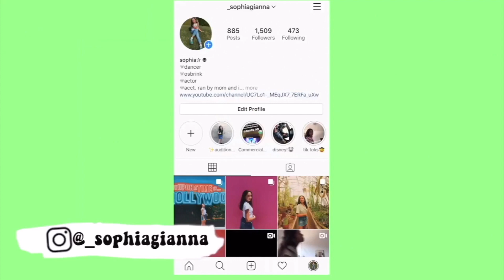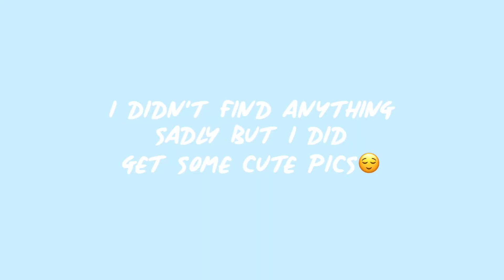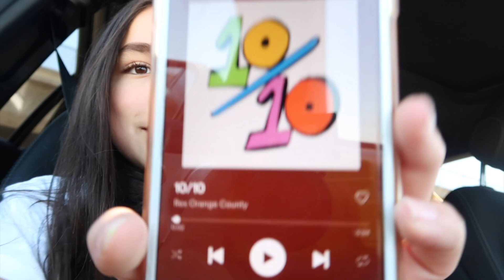preparation for sophchella!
Wassup my dudes! My name is Sophia, I am 13 years old, and I love to make videos!
love,
your favorite cowboy

my dogs instagram: _saucymilo